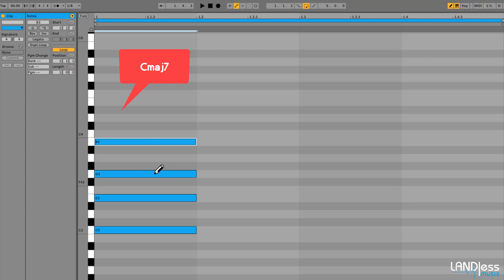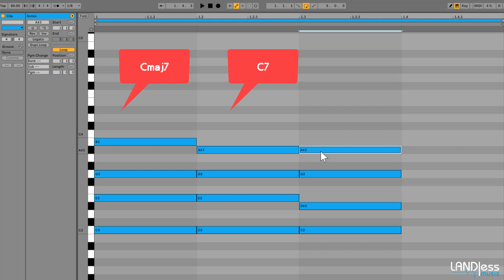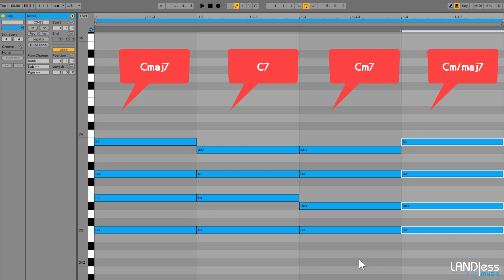50. فصل هفتم - آکوردهای هفت بخش هفتم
◀این مجموعه نیاز آکادمیک و کاربردی طیف وسیعی از هنرجویان مبتدی تا پیشرفته و نیز فعالان در حوزه تهیه و تولید موسیقی را برآورده می سازد.

☑ مجموعه آموزشی «تئوری موسیقی کاربردی» برای تمام افرادی که قصد آشنایی با تئوری موسیقی را دارند به زبانی ساده و کاملا کاربردی ارائه شده است.

سطح: مقدماتی و متوسط

مخاطبان: هنرجویان، دانشجویان موسیقی، علاقمندان آهنگسازی و تنظیم، اجرای موسیقی پلی بک (DJ)

🎼 سرفصل های این مجموعه
- مقدمه

- فصل اول
- مبانی صوت 1 و 2
- فرکانس
- Pitch
- شناخت نت دویِ وسط

- فصل دوم
- نت های موسیقی
- کلیدهای سیاه
- نیم پرده ها
- کلیدها و نت نگاری
- تاریخچه Piano Roll - اجرایی از Pianola

- فصل سوم
- فواصل موسیقی - Intervals
- فواصل ملودیک و هارمونیک
- فواصل ترکیبی
- معکوس فواصل 1
- بررسی دقیق تر فواصل
- قدرت فواصل
- معکوس فواصل 2

فصل چهارم
- شناخت گام ها
- گام کروماتیک
- شناخت ساختار گام ماژور
- انواع گام ماژور
- علائم سرکلید گام ماژور

- فصل پنجم
- شناخت ساختار گام مینور
- انواع گام مینور
-علائم سرکلید گام مینور
- چرخه پنجم ها

- فصل ششم
- مبانی آکورد شناسی
- درجات گام و آکورد های آن
- تریادها
- معکوس آکوردها
- نام گذاری آکوردها

- فصل هفتم
- آکورد های چهار صدایی
- انواع آکوردهای هفت
- معکوس آکوردهای هفت

- فصل هشتم
- ساختار آرپژ و طریقه استفاده از آن

- فصل نهم
- مُدهای کلیسایی
- ساختار و انواع مُدها
- نمونه اجرایی و نحوه بکارگیری مُدها در قطعات

- فصل دهم
- دیرند، ریتم و وزن
- ریتم و وزن
- متر و کسر میزان
- انواع میزان
- تریوله
- نمونه های ریتمیک
- بیت سازی